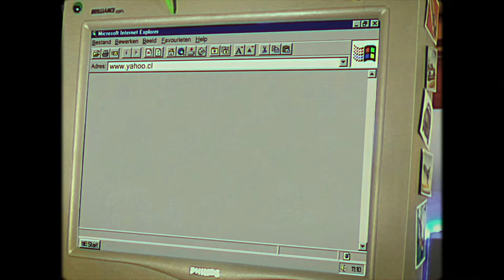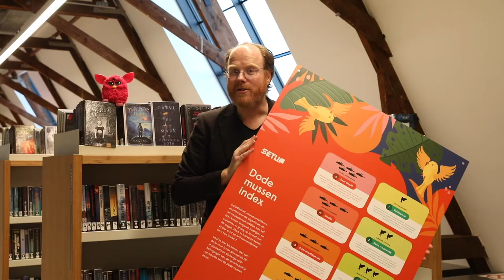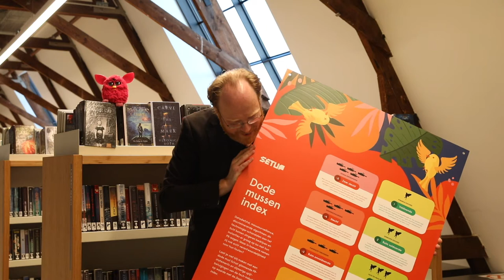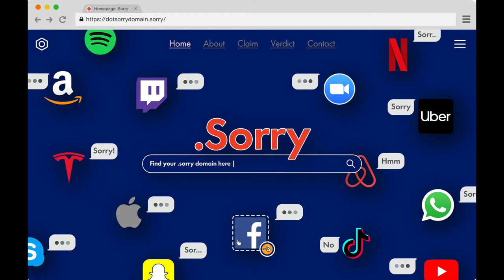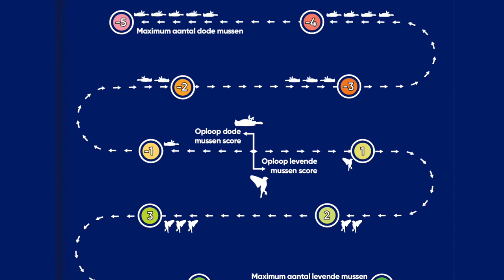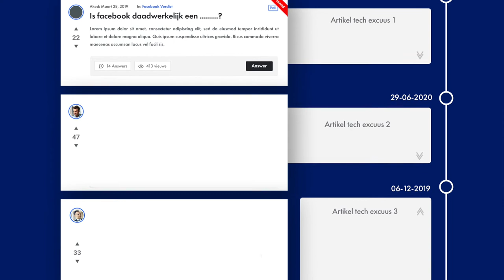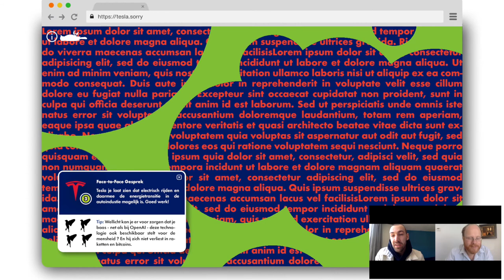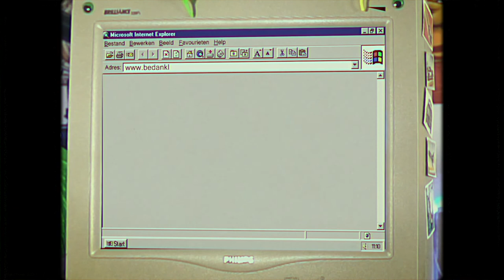Dit hebben we het afgelopen jaar geleerd over topleveldomeinen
SETUP ging in 2020 moedig op weg naar een nieuw topleveldomein: .sorry. Waar sorry niet het einde van het gesprek zou zijn, maar het begin. Waar staan we na 1 jaar campagne voeren? We vertellen je er alles over.